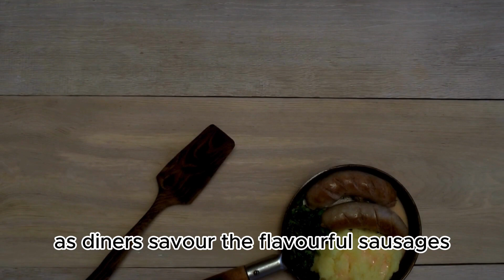The Bangers and Mash – A British Comfort Classic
Here, you'll witness our adventures as we explore new places, immerse ourselves in diverse cultures, and savor delicious local cuisine from every corner of the world. We'll also provide insights on planning the perfect trip, finding exceptional accommodations, and share travel tips to help you have an amazing vacation.

Join us in discovering the world through the unique lens of Nature Wanderers and be a part of this journey by hitting the Subscribe button and following us on social media to never miss any of our new videos. Get ready for incredible adventures with us!